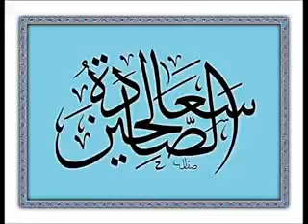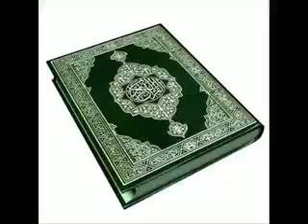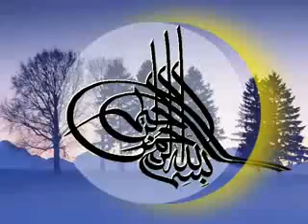YouTube - Morning prayer.mp4